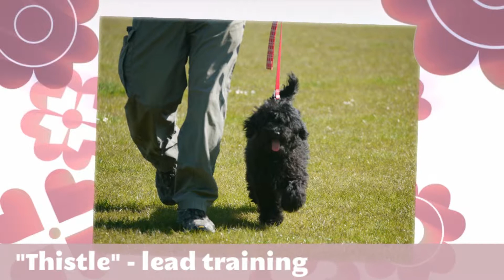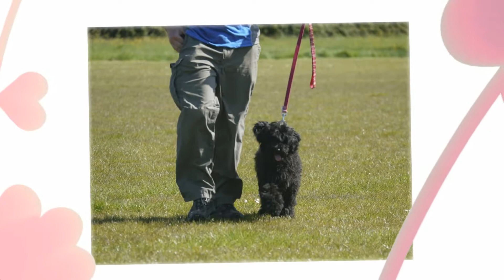doodleDogs "Thistle" (adopted)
presents doodleDogs' "Thistle" - a female, mini curly fleece/wool coated Australian Service Dog (ASD) Australian Labradoodle (adopted). As always our lines are extensively screened and vet checked.